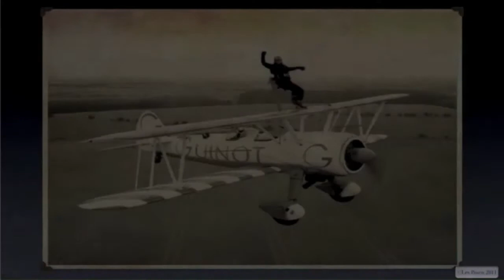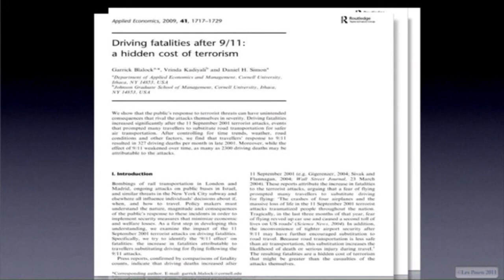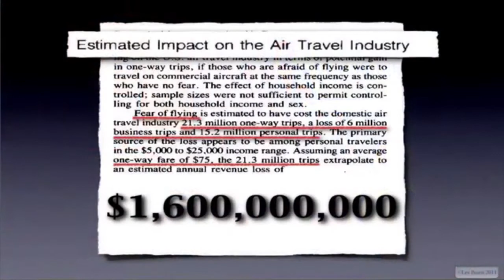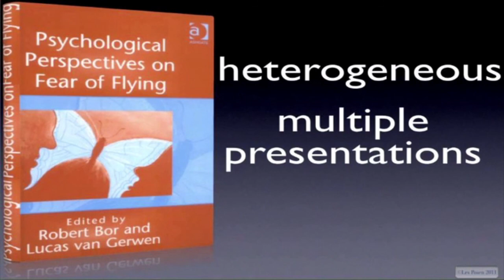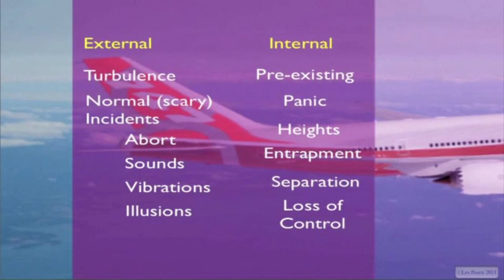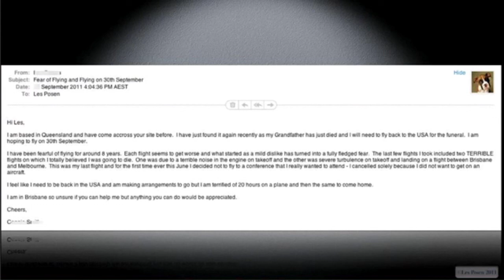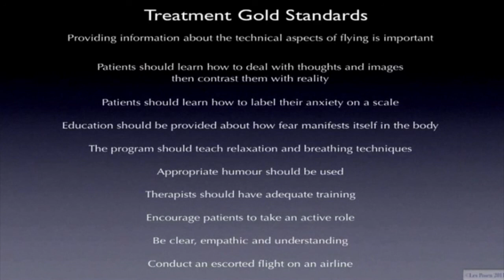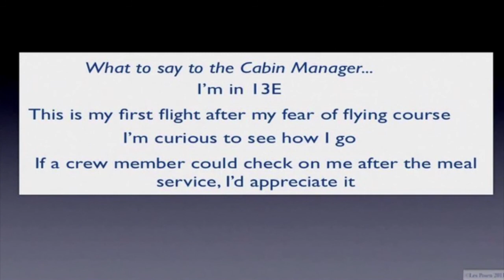APEX2011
Les Posen at the Airline Passenger Experience conference Seattle